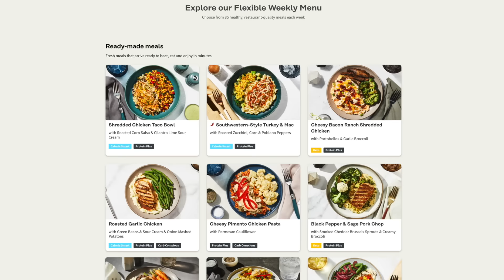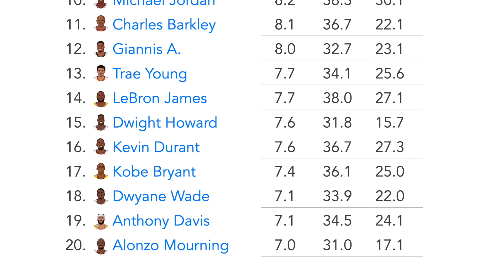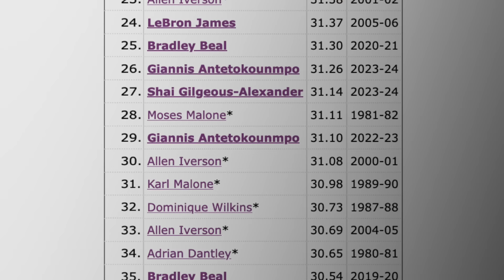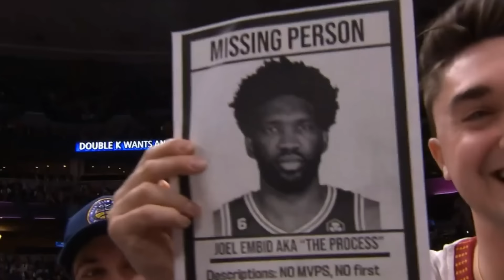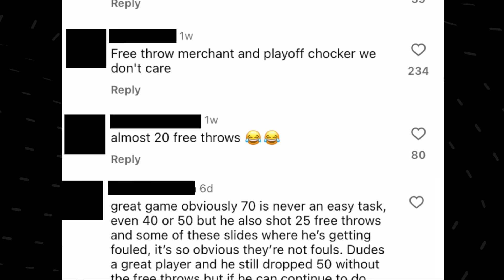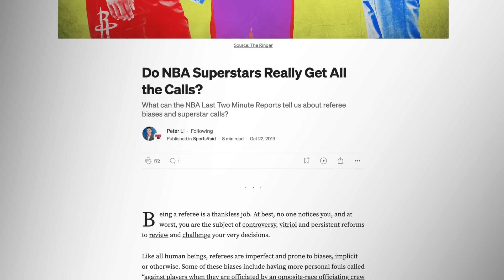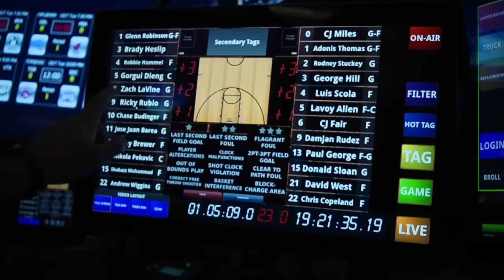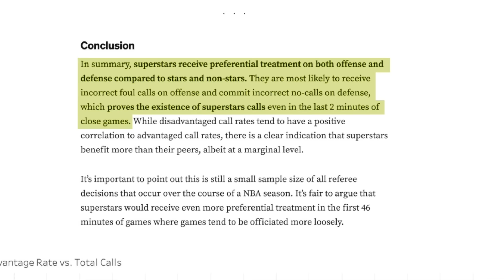Joel Embiid Caught Cheating!